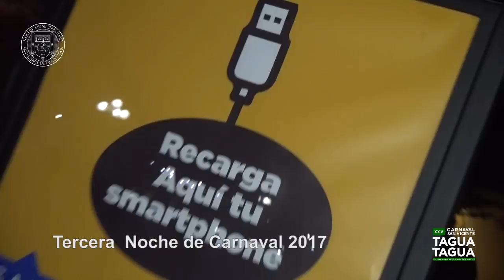CARNAVALSANVICENTE2017 MIERCOLES 08